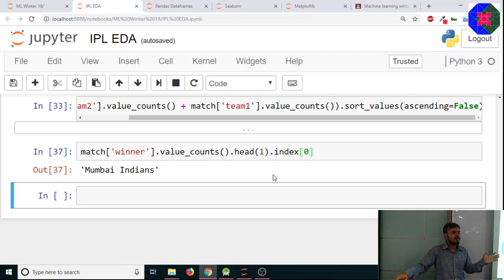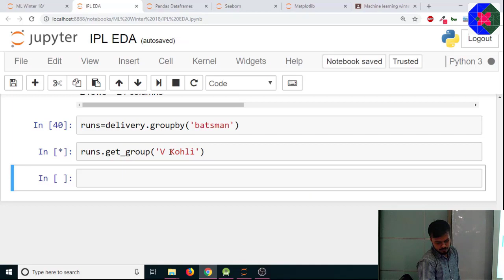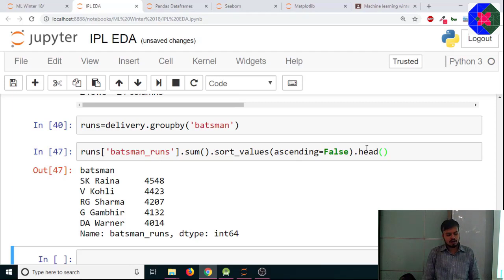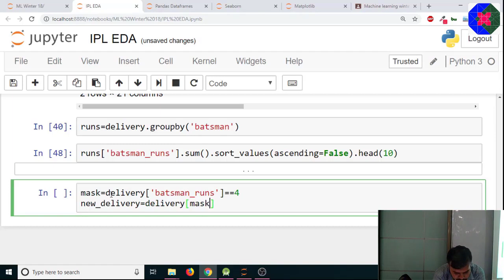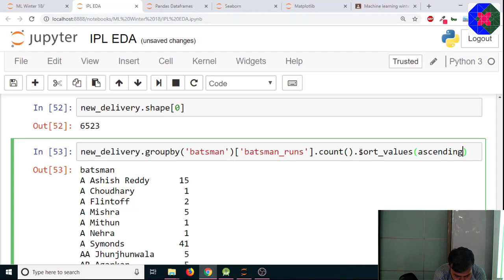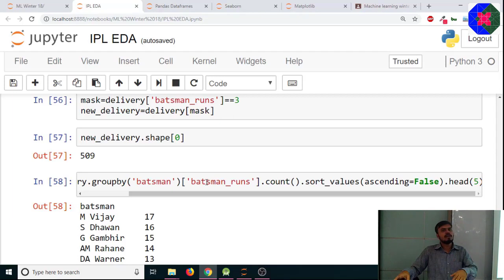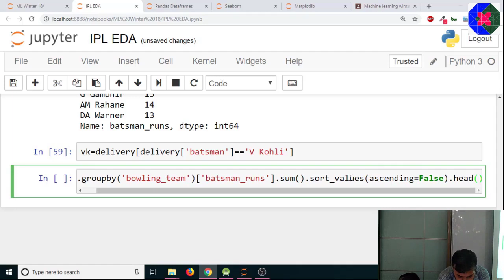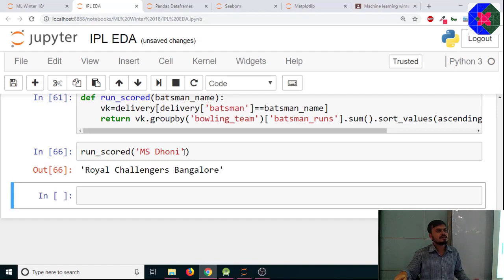Pandas Part 12 - Groupby on IPL Dataset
In this video, we will learn to apply groupby function on IPL dataset